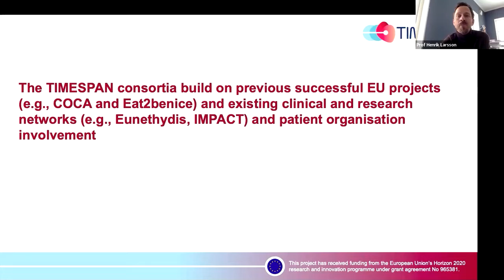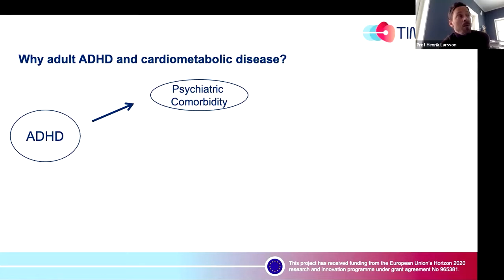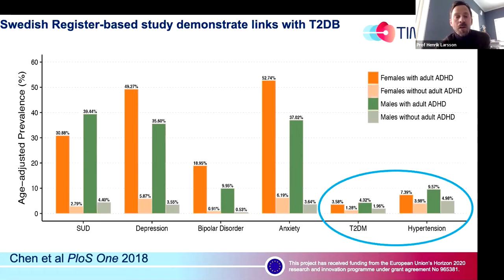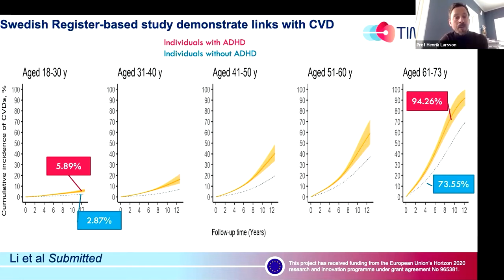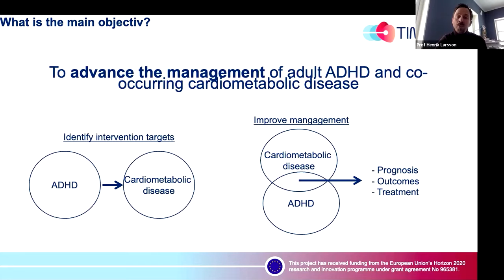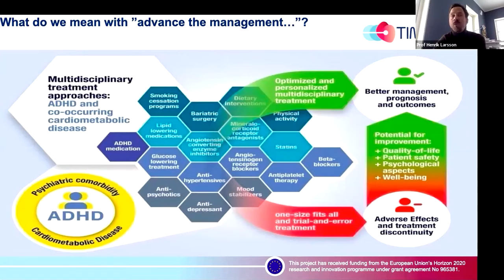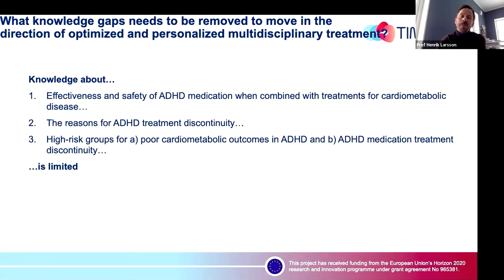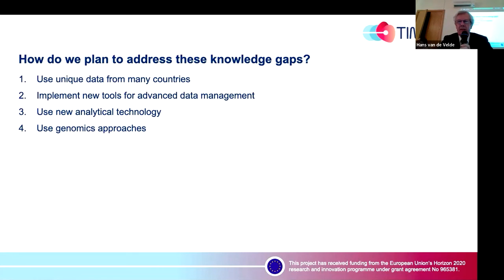The TIMESPAN Project by Prof. Henrik Larsson Örebro University, Sweden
TIMESPAN coordinator Prof. Henrik Larsson from Örebro University in Sweden presents the TIMESPAN project at the annual meeting of ADHD Europe on 9th April 2022 in Cyprus.👇👇👇

🧔🏻 Henrik Larsson is Professor of epidemiology at Örebro University, Sweden. The overall objective of his research team’s work on ADHD is to
a) identify the occurrence, developmental course, comorbidity patterns across and long-term burden of ADHD;
b) identify the benefits and risks associated with ADHD treatment interventions,
c) develop risk predictions tools to identify individuals with ADHD at high risk for adverse outcomes; d) explore how genetic and environmental factors influence ADHD across the life-span.

😺Curious? Check our website for more info!

This project has received funding from the European Union’s Horizon 2020 research and innovation programme under grant agreement No. 965381.This video reflects only the authors' view and the European Commission is not responsible for any use that may be made of the information it contains.